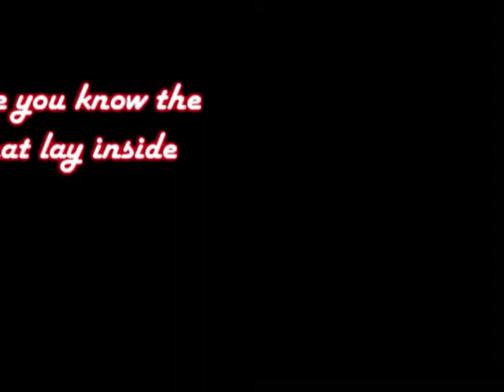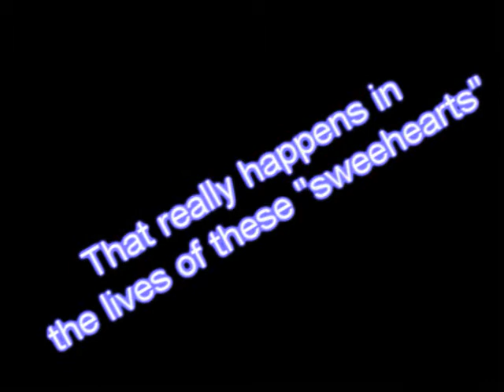Beyond New York Trailer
New series me and Cyrstal plan on writing together I'm actually kinda excited for this.